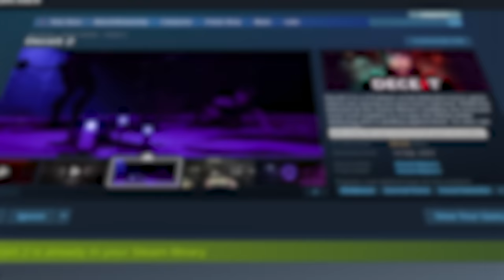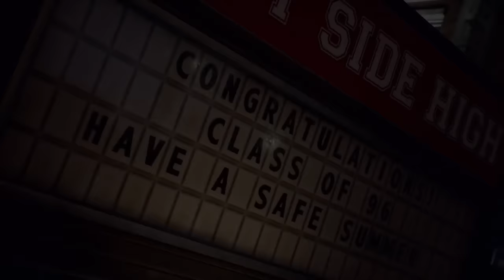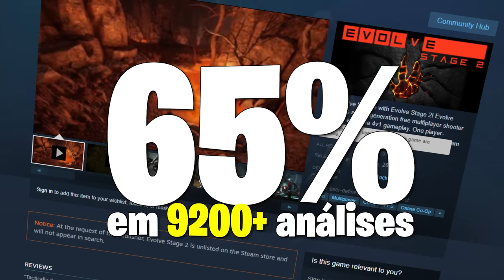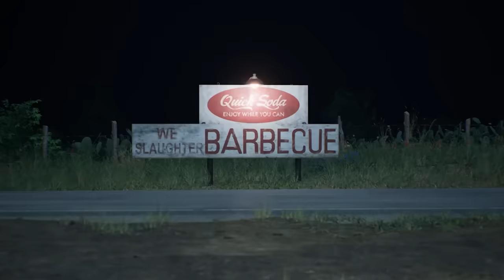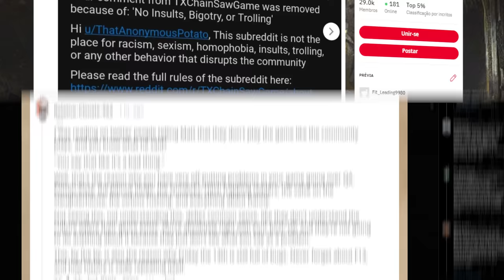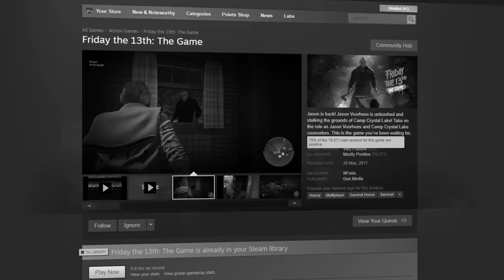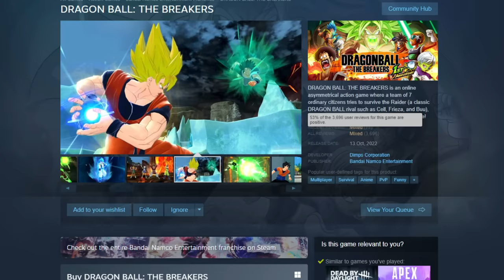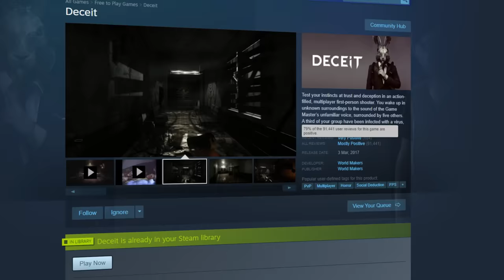Segundo a STEAM, qual o MELHOR jogo de TERROR assimétrico?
Friday, texas, DBD, VHS, propnight, qual desses é o melhor jogo assimétrico de terror online, segundo a steam?